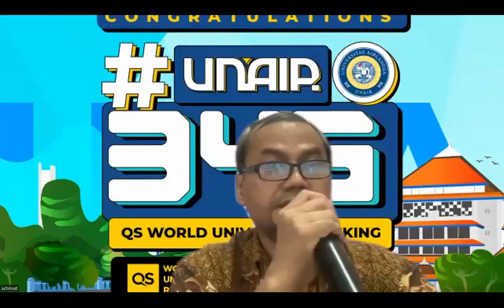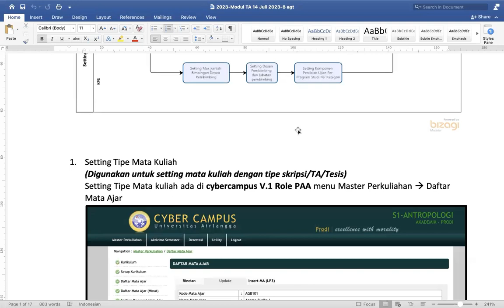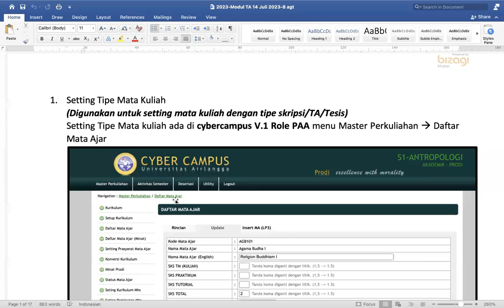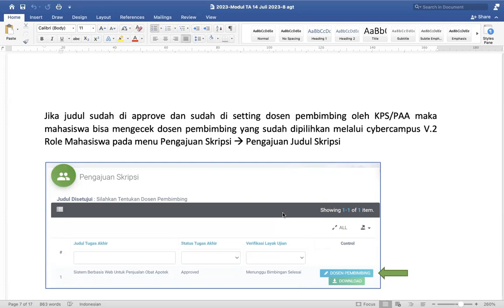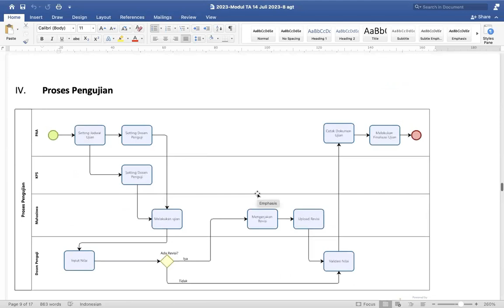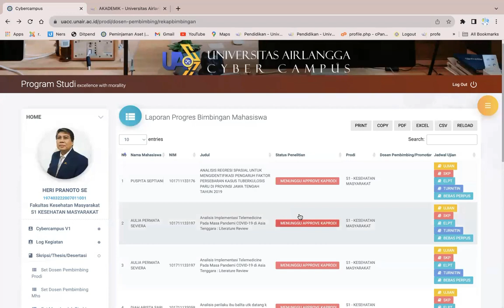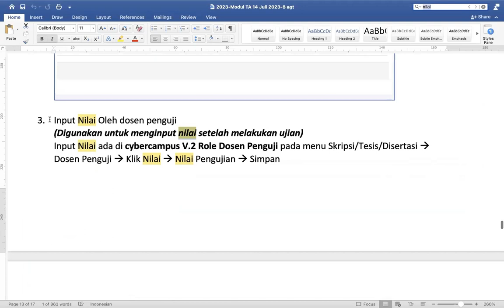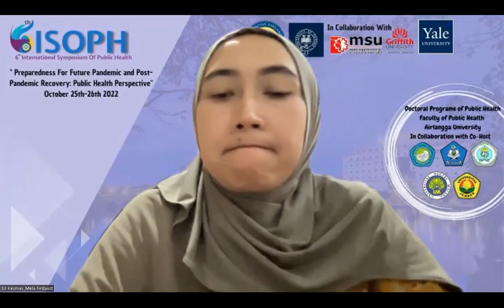Sosialisasi Modul TA Terintegrasi FKM Unair 26 September 2023